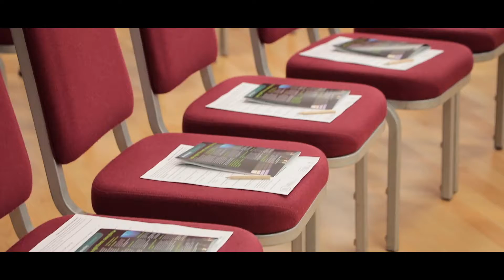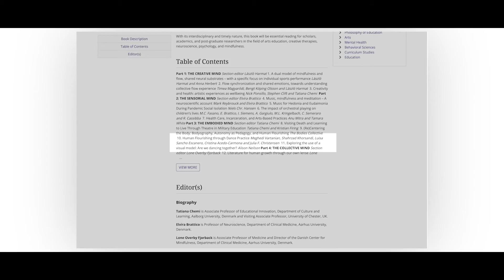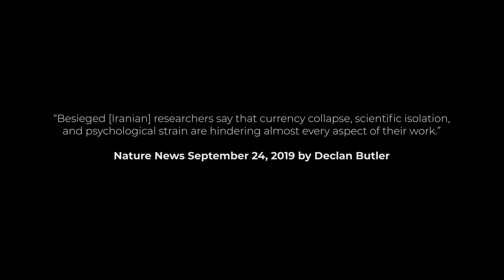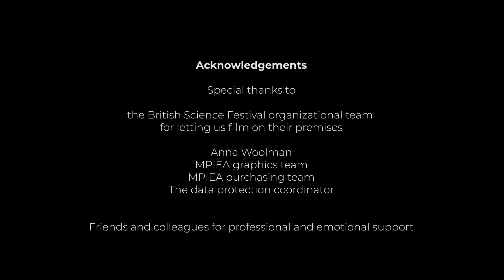Dance Your Emotion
British Science Festival / Julia F. Christensen / MPIEA

This video accompanies our article:

·         Christensen, J. F., Khorsandi, S., & Wald-Fuhrmann, M. (accepted). Iranian Classical Dance As A Subject For Empirical Research: An Elusive Genre. Annals of the New York Academy of Sciences.

We are introducing our collaboration about our empirical aesthetics research on dance at the Max Planck Institute for Empirical Aesthetics in Germany We were invited to the British Science Festival in 2019 to kick off our research projects, and in this video, we show some of our conversations that resulted from that event. The pandemic changed many things for our projects; we had to reorient, and maybe we’d express some of our ideas differently today than how we did back then. The world has evolved, and so have we and our research.

Two additional publications that have resulted from our work in the meanwhile are theoretical:

·         Christensen, J. F., Vartanian, M., Sancho-Escanero, L., Khorsandi, S., Yazdi, S. H. N., Farahi, F., . . . Gomila, A. (2021). A Practice-Inspired Mindset for Researching the Psychophysiological and Medical Health Effects of Recreational Dance (Dance Sport). Frontiers in Psychology, 11(3849).
·         Vartanian, M., Khorsandi, S., Sancho-Escanero, L., Acedo-Carmona, C., & Christensen, J. F. (2023). Human Flourishing through Dance Practice (Chapter 10, pp. 181-198). In T. C. Elvira Brattico, Lone Overby Fjorback & Laszlo Harmat (Ed.), Teaching Humanity: The Arts and Meditation for Human Development. London:Routledge.

“Dance Your Emotion” is an international team of researchers from various disciplines including psychology, neuroscience, filmmaking, dance, computer science, and anthropology. They are researching dance from an empirical aesthetics point of view. Their research is about why we like the dances of the world, what we find beautiful, and how and why both watching and doing dance can make us feel good.

Core team: Dr. Julia F. Christensen and Shahrzad Khorsandi with 3FISH
Film makers, story, editing, postproduction: Sina H. N. Yazdi, Fahima Farrahi, Dr. Julia F. Christensen, Bilquis Castaño Manias, Holger Stenschke
Camera: Fahima Farrahi, Susana Bravo Serra, Mansur Nazarli
Sound: Fahima Farrahi, Sina H. N. Yazdi, Stefan Redeker
Lead scientist: Dr. Julia F. Christensen (MPI for Empirical Aesthetics)
Funders: Max Planck Institute for Empirical Aesthetics, Germany and formerly British Academy London Mobility grant (PM160240).
Music and Stock footage: Evato, PIXABAY, Videvo

Interviewees:
·         Prof. Dr. Joseph Devlin, University College London, UK
·         Dr. Anna Selmon, City, University of London, UK
·         Simon Selmon, Director of SwingDanceUK, UK
·         Shahrzad Khorsandi, Director of Shahrzad Dance Academy, San Francisco, USA
·         Dr. Julia F. Christensen, Max Planck Insitute for Empirical Aesthetics, Germany
Thank you to: Dr. Keyvan Sarkhosh, Felix Bernoully, and all colleagues from the MPIEA who have helped throughout this project.
And a special thank you to Prof. Dr. Emily S. Cross for proposing us to the British Science Festival selection committee.

Title: Progeny
Choreography: Shahrzad Khorsandi
Performers: Shahrzad Khorsandi and Marta Serra
Location: San Francisco City Hall
Videography: Sabereh Kashi, Roozbeh Jafarzade, Azadeh Afra